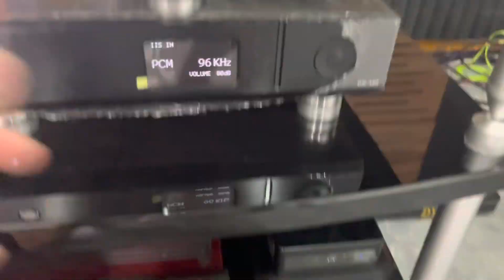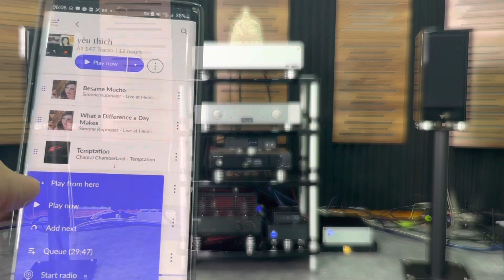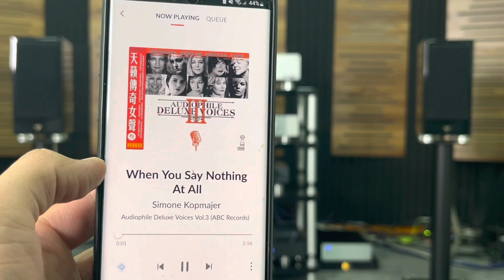Phù thủy của nhạc số MagicCard PCIe USB 3.1, Music Server ko thể thiếu, LH: 0971593368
MagicCard - PCie USB 3.1

Một thiết bị với đầu ra USB Audio đột phá , tăng cường hiệu suất âm thanh .

PCI Express USB Card for High-End Audio - Thẻ USB PCI Express cho âm thanh cao cấp ngang tầm với JCAT USB XE

SPECIFICATION :

- Cắm & Chạy trên bất kỳ PC hoặc PC mini nào có khe cắm PCIe
- Cải thiện chất lượng âm thanh vượt trội cho bất kỳ USB DAC hoặc USB-DDC nào
- bộ nguồn tuyến tính LT3045 Ultra Low Noise loại bỏ nhiễu từ PC
- Master Clock OCXO ( độ ổn định +-5ppb )  mang lại tần số ổn định nhất trong điều kiện có các tác nhân gây biến đổi từ môi trường như luồng không khí, nhiễu loạn nhiệt độ, rung, sốc và nhiễu điện từ (EMI)
- Đầu ra Âm thanh USB Cao cấp hỗ trợ tốc độ dữ liệu Tốc độ thấp (1,5 Mbps), Tốc độ đầy đủ (12 Mbps), Tốc độ cao (480 Mbps) và Tốc độ siêu tốc (5 Gbps)
- Hỗ trợ tất cả các định dạng không mất dữ liệu và tỷ lệ mẫu
- Hệ điều hành được hỗ trợ: Windows (tất cả các phiên bản), Linux, Mac OS (10.14 trở lên)

TOANVO- AUDIO
🌐 toanvoaudio.vn